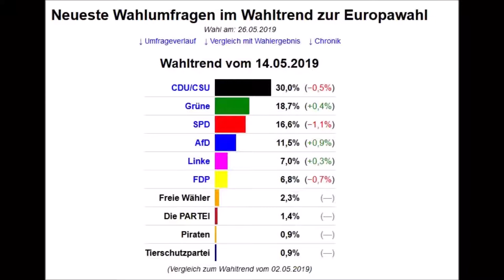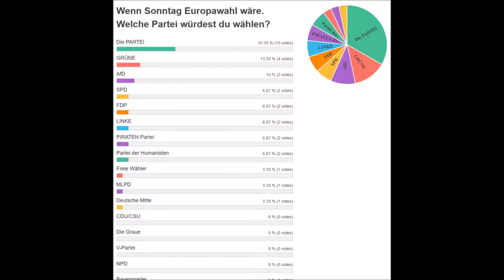MINECRAFT ANOR #66 ⛰ Wenn am Sonntag Europawahlen wären ...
Minecraft Anor Part 66 Wenn am Sonntag Europawahlen wären ...

Minecraft Anor ist ein Abenteuer rund um die Errichtung eines großen Zwergenkönigreiches. Das kleine Dorf Anor entsteht auf den Ebenen einer neuen Minecraft Welt. Mit Schweiß und Blut, vom Zwergenfürst von Grund auf erbaut, entsteht ein Reich des Lichtes und der Sonne. Aus einem kleinen Dirthouse zum Schutze vor der Nacht erwächst ein Dorf, eine Stadt, ein Königreich in dessen Zentrum der Fürst der Zwerge unter dem Berge regiert. Doch so wie die lichten und gloreichen Tage erblühen, so ziehen auch Schatten auf und dunkle Tage ziehen über das Land. Monster, die den Frieden stören und Kreaturen, denen nur Unheil nachfolgt plagen das Königreich. Wird der tapfere Zwergenfürst sein Volk, sein Reich zu verteidigen wissen? Wird das Zwergenreich in voller Pracht und Ruhm erstrahlen?